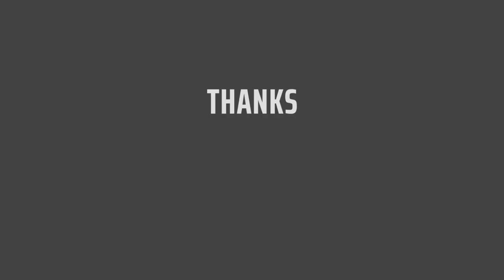Mr. Daniel Loh - President Director - BASF Indonesia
Personal Video Profile
Part of BASF Annual Dinner 2018 Video Documentation
The Pallas, Jakarta.